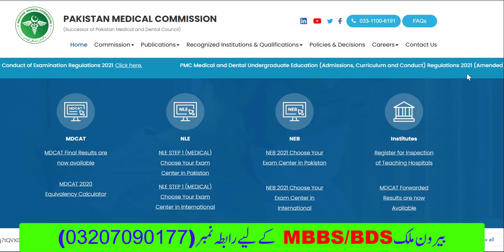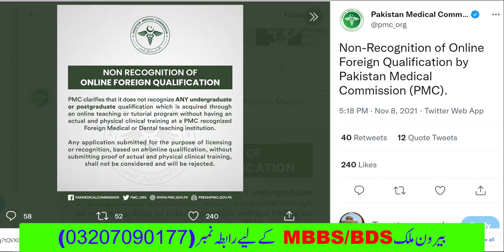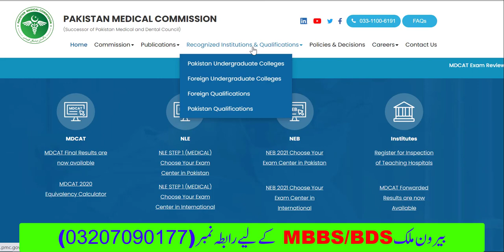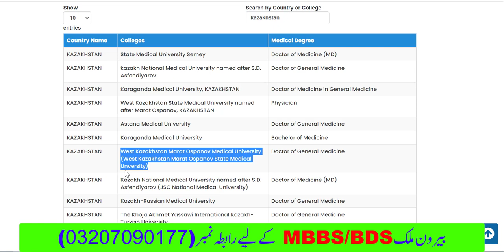PMC Latest Notification | PMC Warning | PMC Latest News | PMC Admission 2021 | PMC Latest Updates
this video is about Mdcat 2021 Latest news today is mdcat 2021 and MBBS admission 2021 are going to held and mbbs admission Policy 2021 is very necessary to know we are now going to discuss about MDCAT 2021 SYLLABUS and mdcat 2021 changes and all about mdcat 2021 and (will mdcat 2020 re conduct)